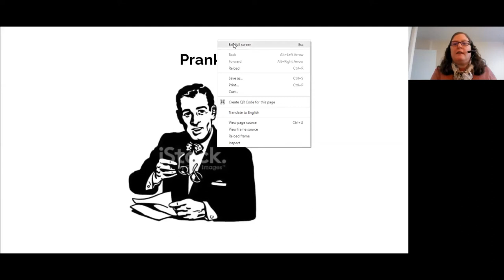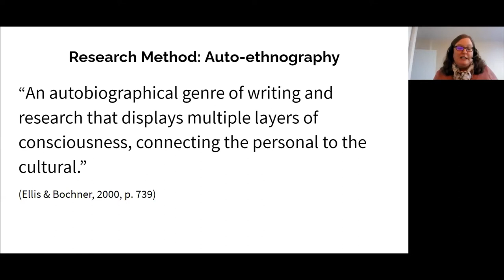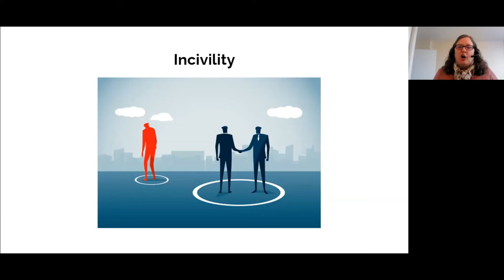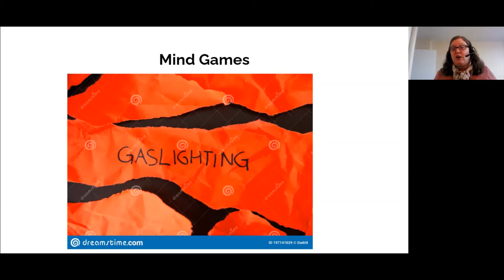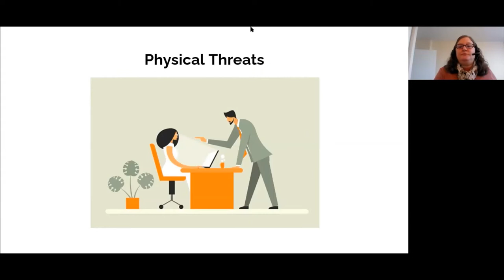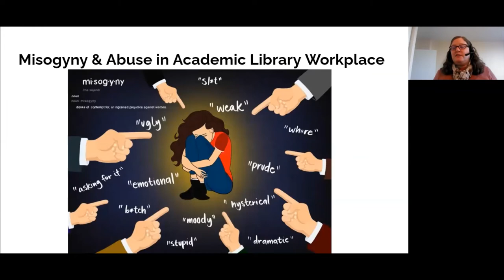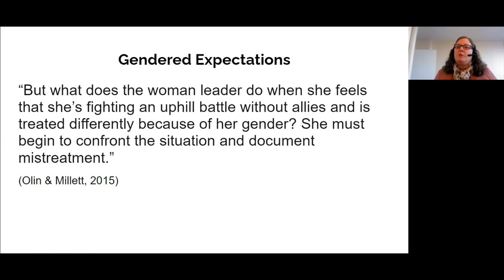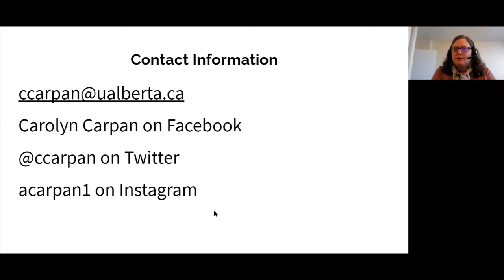Research Fridays @ IG: Misogyny and Abuse in the Academic Library Workplace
In an autoethnographic presentation, I reflect on the relationship between misogyny and abuse I have experienced in academic library workplaces during my twenty-year career as a practicing librarian, manager, and leader. Misogyny is defined as the hatred of women, which Kate Manne (2018) argues is manifested by individuals, collective activity, and structural mechanisms. Women and men are perpetrators of workplace misogyny and abuse, which is intended to silence, control, and disempower women.

In my experience, misogyny is present in library workplaces. It looks like bullying, mobbing, and threats of physical violence. Bullying includes verbal abuse intended to humiliate, intimidate, or threaten the bullying target and sabotage their work (Workplace Bullying Institute). Mobbing happens when multiple colleagues bully the same person, as happened to me in organizations where colleagues acted together to abuse me. Bullying and mobbing included physical threats of violence against me.

Carolyn Carpan has Masters degrees in Women's Studies and Library and Information Studies. She has worked as an academic librarian for more than 20 years in the United States and Canada. She is the author of several books and articles, including the best-selling reference book Rocked by Romance, about young adult romance fiction, and Sisters, Schoolgirls and Sleuths: Girls Series Books in America.